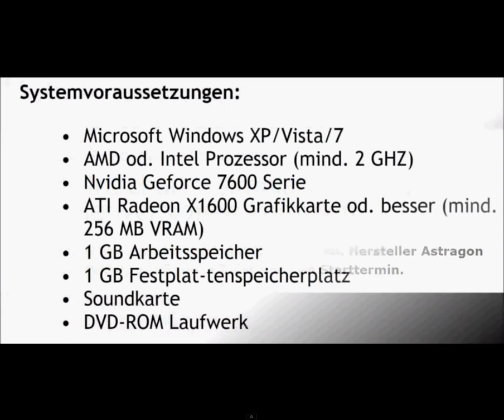Recenzja landwirtschafts simulator 2013